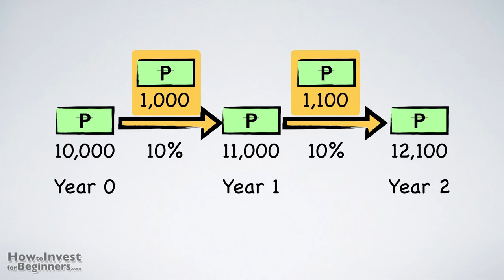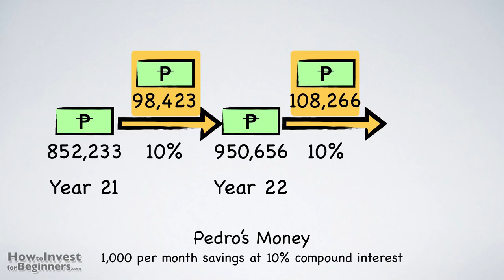PAANO MAGING MILYONARYO - How to Invest for Beginners